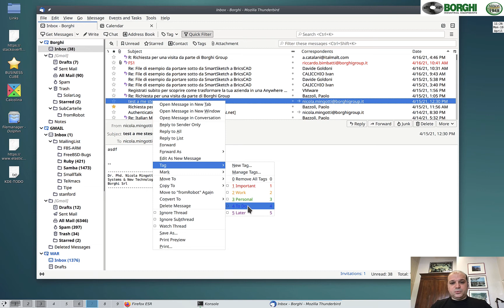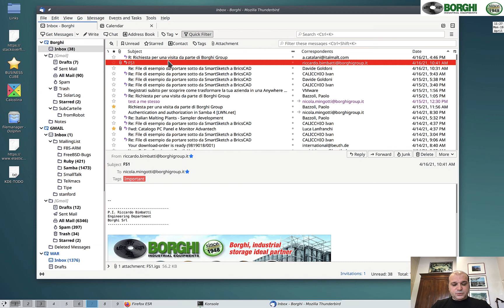84. Come evidenziare mail importanti in Thunderbird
E' prassi comune marcare i messaggi importanti come "non letti", ma questo e' poco pratico e crea confusione. Un messaggio potrebbe essere stato letto e richiedere solo risposta. Vediamo qui come marcere messaggi importanti che richiedono una visione futura.